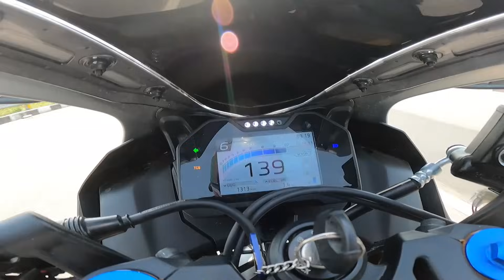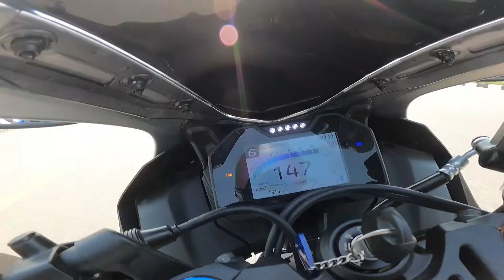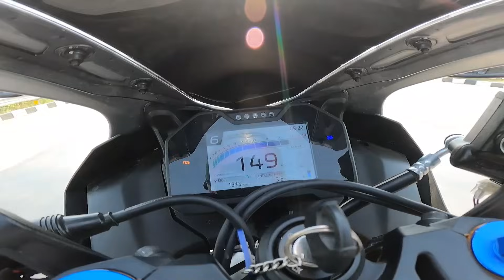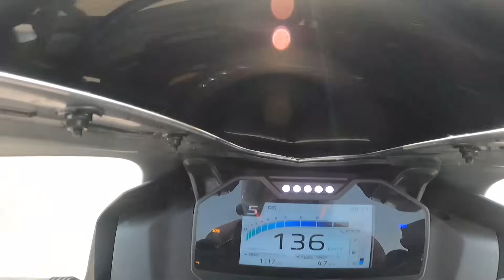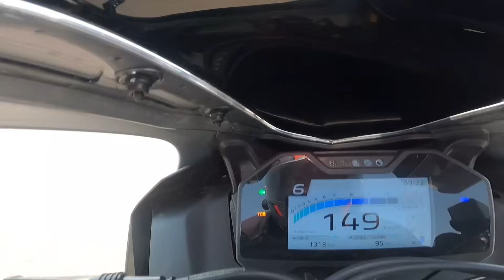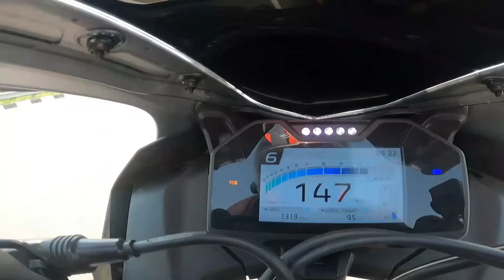Yamaha R15M BS7 vs Bajaj Pulsar NS200 BS7 Drag Race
Pulsar NS200 is available in India at a price tag of Rs. 1.41 Lakh. Pulsar NS200 is powered by a 1 cylinder, 199.5 cc, 4 - stroke& SOHC 4-Valve& Liquid Cooled& Triple Spark& BSVI Compliant FI DTS-i Engine. It is able to produce 18.5Nm @ 8000 rpm torque and 24.5 PS @ 9750 rpm power with a fuel efficiency/mileage of 35 kmpl. This Naked bike comes loaded with Single Channel ABS - Anti-lock braking system from safety point of view. From Comfort perspective, Pulsar NS200 have Analogue and Digital Console Type, Engine Kill Switch, Digital Odometer, Digital Speedometer, Split Seat Style, Side Stand Indicator, Analogue Tachometer, Self Start Only Start Type, Digital Fuel level guage. Performance of Pulsar NS200 is backed by a Manual transmission. Bajaj Pulsar NS200 has Telescopic with Anti-friction Bush suspensions with 100/80 R17 front tyre and Nitrox mono shock absorber with Canister suspensions with 130/70 R17 rear tyre. It comes with a Perimeter frame frame and Alloy Wheels. Pulsar NS200 has 2017 mm Length, 804 mm Width, 1075 mm Height, 156 Kg Unladden/Kerb Weight, 1363 mm Wheelbase, 805 mm Seat Height, 168 mm Ground Clearance, 12 Litres Fuel Tank Capacity .

The Yamaha R15 M is one of the 18 different products from Yamaha on sale in India. It has a starting price of Rs 180800 and comes in 2 different versions. The Yamaha R15 M generates a max power of 18.4 PS @ 10000 rpm along with a peak torque of 14.2 Nm @ 7500 rpm and the engine is mated to a 6 speed gearbox.

gopro hero 9 black (motovlogs)
Mic for gopro (motovlogs Cheep)
Mic for gopro (motovlogs Mid range)
Mic for gopro (motovlogs Mid Best)
Mic for gopro (Normal Vlog)
Riding Jacket
Knee Guard Normal
Knee Guard Best
Riding Gloves

*YouTube channels
Solo Traveler

Entertainment